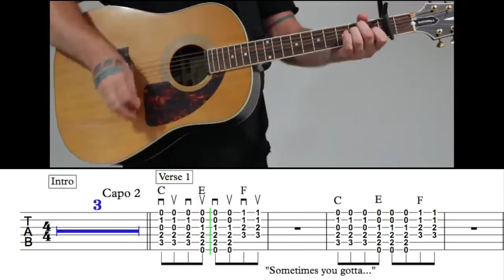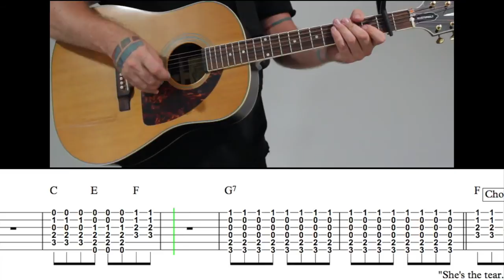Tear In My Heart - Acoustic - Level 3 - Verse 1 - Full Speed - Link To Tab in the Description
Lesson for the song by 21 Pilots with tab! Hope this tutorial helps!